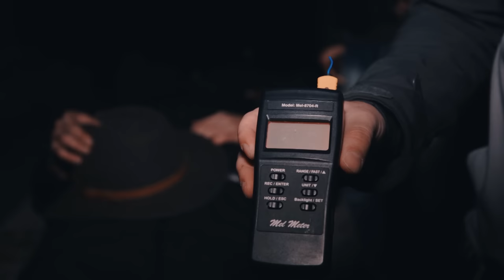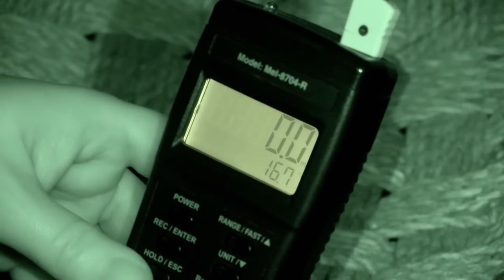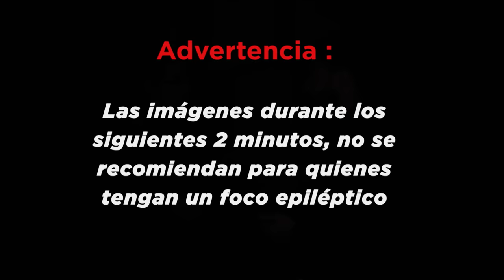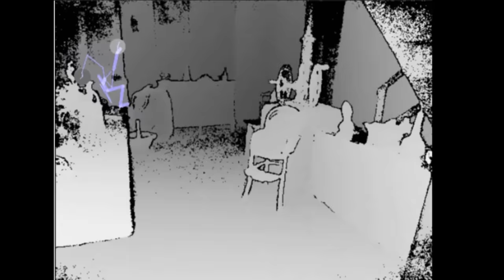PIRIÁPOLIS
El equipo investiga algunos de los lugares más místicos de la ciudad de Piriápolis.